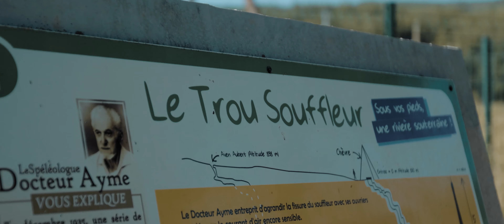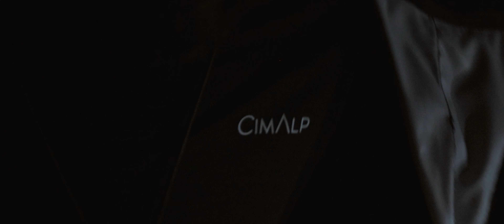51H SOUS TERRE À -600 DE PROFONDEUR | YOANN LEROUX x CIMALP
Yoann Leroux, explorateur des temps modernes et sans limites, nous invite à le suivre dans les profondeurs à -600m de profondeur. Son aventure débute dans les incroyables catacombes de Paris sur un sentier non accessible au grand public, avant de se poursuivre en spéléologie dans les méandres du Trou Souffleur. Guidé par Kilian Moni, spécialiste sur cordes, il restera près de 51H sous terre...

Pour ce deuxième épisode, le champion du monde de parkour dont la curiosité insatiable le mène aujourd'hui à s'aventurer en pleine nature, a troqué ses crampons et piolets pour un descendeur et un bloqueur.

Réalisation : Gaspard Bettinger

Pour revivre l'EPISODE 1 suspendu à 120 mètres de haut sur une cascade de glace, c'est par ici :

Vous aimez cette vidéo ? Mettez un like ! 👍
Et soutenez notre chaîne en vous abonnant.